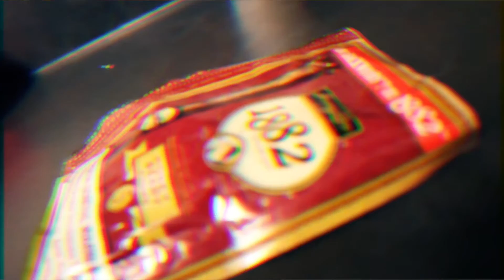Octavius x Kuan - HATIN (MUSIC VIDEO)